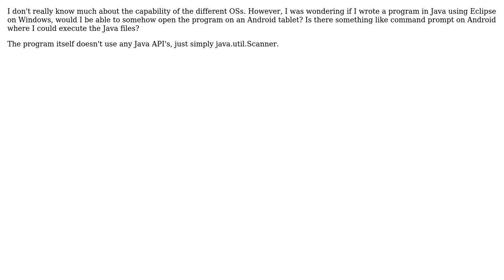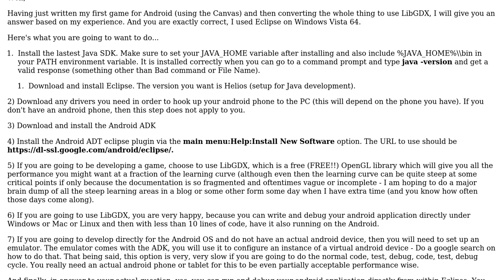How to open Java program on Android?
With thanks & praise to God, and with thanks to the many people who have made this project possible! | Content (except music & images) licensed under CC BY-SA | Music | Images & others | With thanks to user Rodney Barbati user livelaughlove and the Stack Exchange Network Trademarks are property of their respective owners. You are responsible for your own actions.